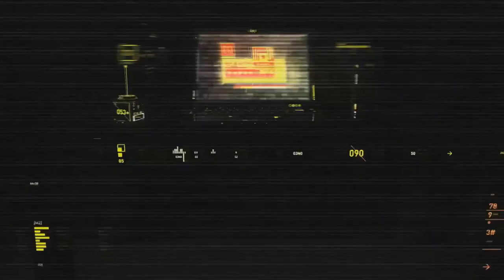FALLOUT 4 REVEAL TRAILER LIVE REACTION!!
My live reaction of watching the debut trailer for Fallout 4 for the first time! All aboard the hype train!